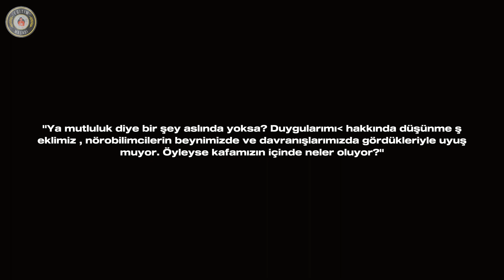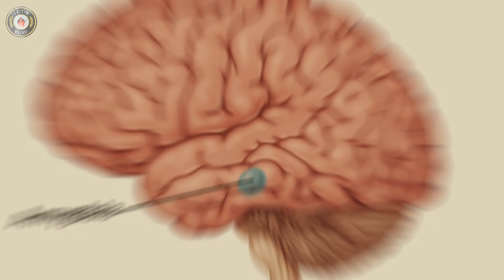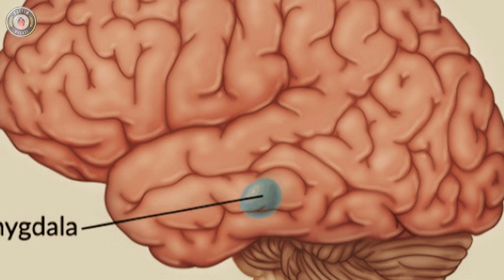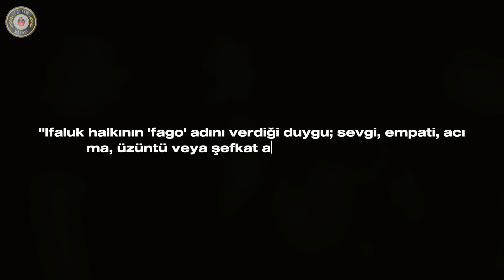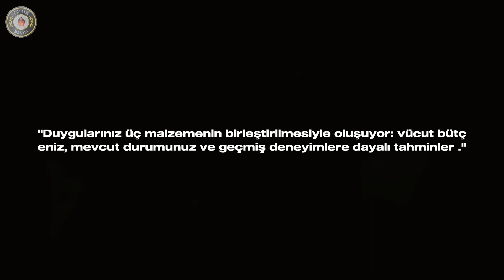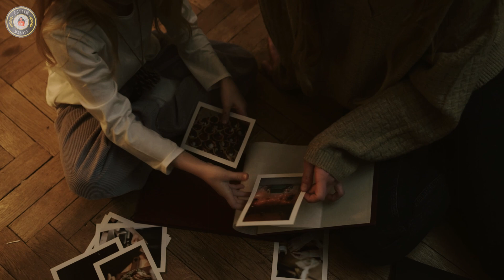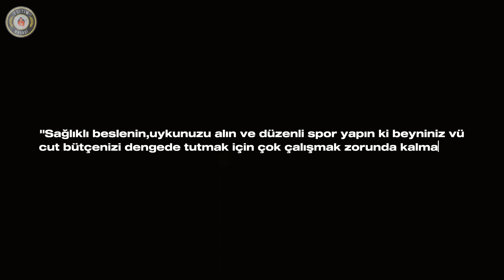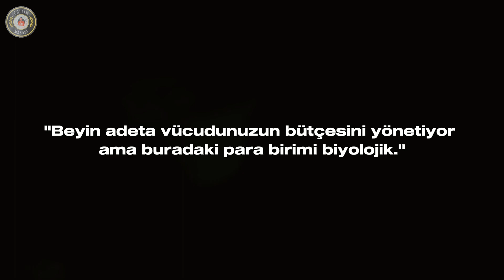Duygular Nasıl Oluşuyor ? | 8.Bölüm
"Ya mutluluk diye bir şey aslında yoksa ? Duygularımız hakkında düşünme şeklimiz, nörobilimcilerin beynimizde ve davranışlarımızda gördükleriyle uyuşmuyor. Öyleyse kafamızın içinde neler oluyor?"

"Ifaluk halkıın 'fago' adını verdiği duygu; sevgi, empati, acıma, üzüntü veya şefkat anlamına gelebiliyor."

"Amigdala; düşünme, bellek, empati ve duyguyla ilişkili."

"Duygularınız üç malzemenin birleştirilmesiyle oluşuyor: vücut bütçeniz, mevcut durumunuz ve geçmiş deneyimlere dayalı tahminler."

Kullanılan Ekipmanlar :
Mikrofon  : Trust 22656 Mantis GXT 232 Streaming Mikrofon
Klavye      : Logitech MK240 WIRELESS KLAVYE VE MOUSE SETİ
Bilgisayar : Asus Tuf Gaming F15
Kulaklık   : Logitech G G335 Kablolu Oyuncu Kulaklığı